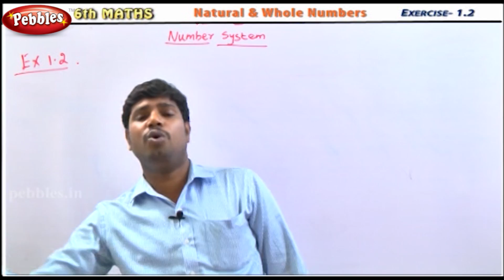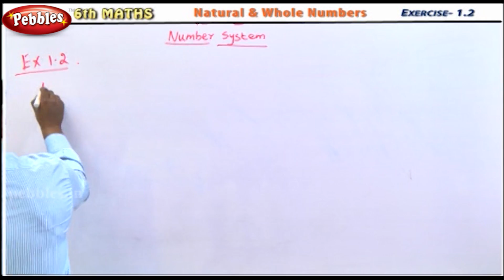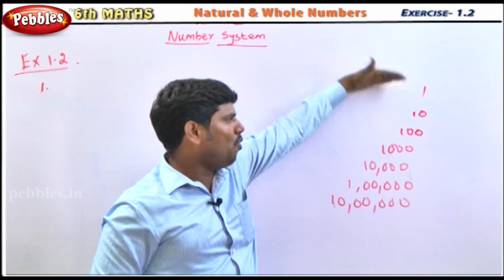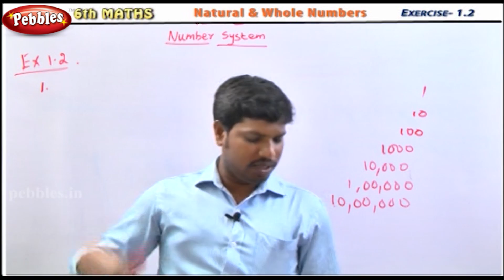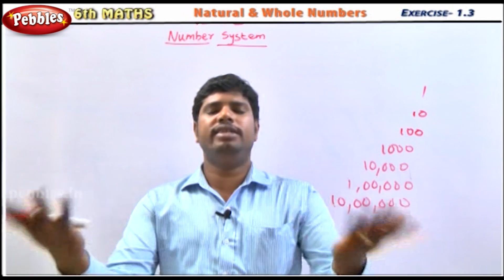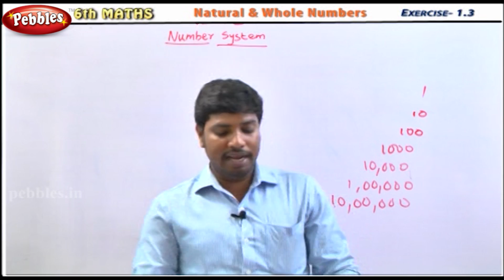Natural & Whole Numbers || Exercise 1.2 || 6th Std Mathematics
Term-1
1.Number System
2.Measurements
3.Geometry

Term-2
1.Everyday Arithmetic
2.Algebra
3.Measures of Time
4.Geometry-Angles Practical Geometry

Team-3
1.Integers
2.Triangles
3.Expressions and Equations
4.Perimeter and Area
5.Statistics